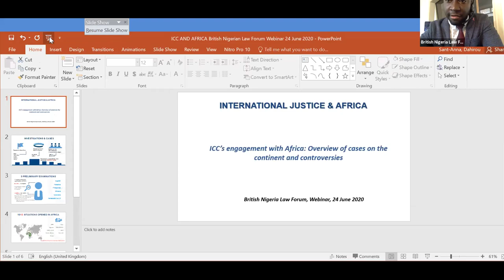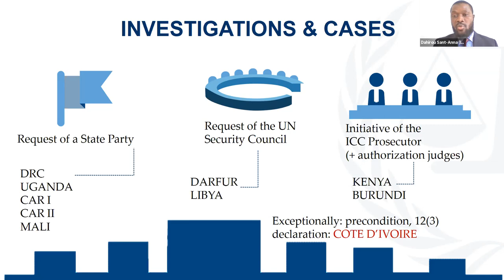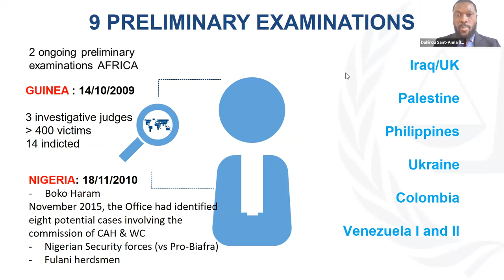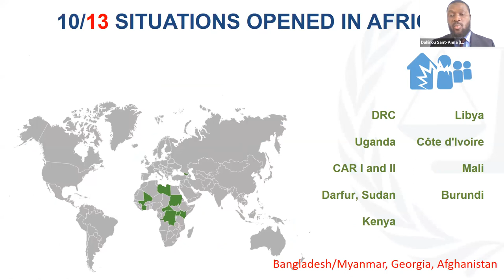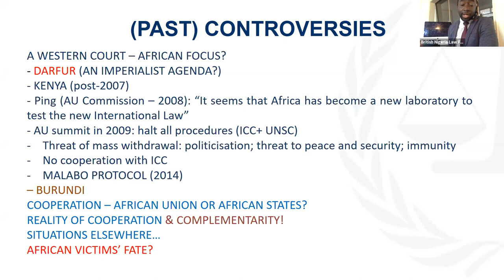International Justice and Africa | BNLF Webinars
INTERNATIONAL JUSTICE AND AFRICA

On 24 June 2020, BNLF organised an international law webinar entitled 'International Justice and Africa' It was hosted by Toks Hussain, Co-Head of the BNLF Junior Lawyers Division.

The aim of this webinar was for attendees to gain insights from experts about some of the various developments in international justice relating to the African continent, such as in international criminal justice and investor-state dispute settlement.

In particular, we discussed:

- The ICC’s relationship with Africa.
- Domestic justice for core international crimes.
- The work of the Residual Special Court for Sierra Leone.
- Reforming the Investor-State Dispute Settlement System in Africa.

Speakers:

Dr Mamadou Hébié, Special Assistant to the President of the International Court of Justice.

Dr. Dahirou O. SANT-ANNA, International Cooperation Adviser at the International Criminal Court.

Mohamed Bangura, Prosecution Legal Adviser at Special Court for Sierra Leone.

Angela Mudukuti, International Criminal Justice Lawyer.